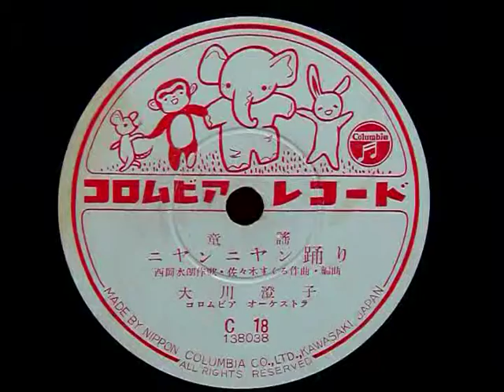ニャンニャン踊り（大川澄子）21